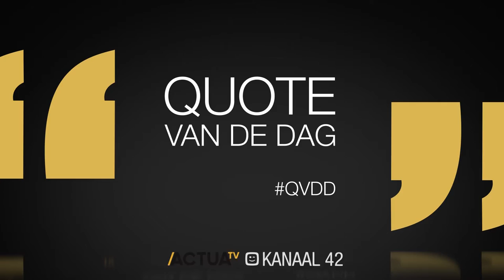Quote van de dag: Eedaflegging Daniëlle Vanwesenbeeck (Open VLD)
Daniëlle Vanwesenbeeck van Open Vld legt de eed af in het Vlaams Parlement als opvolgster van Gwendolyn Rutten.